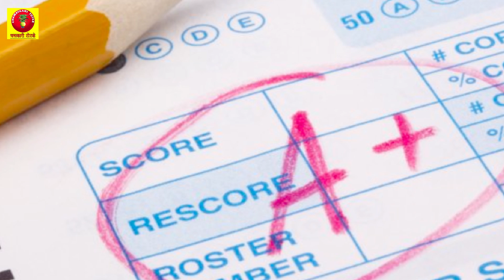तकिये के निचे ये रखकर सोया करें और सफलता कदम चूमने लगेंगी || No 1 Video on Success